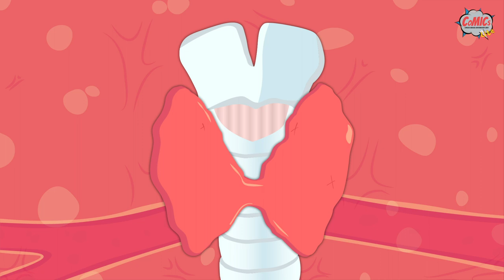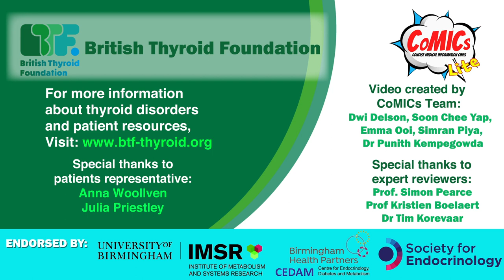CoMICsLite Episode 4: Thyroid Disorders - Hyperthyroidism & Hypothyroidism.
Thyroid disorders: Hyperthyroidism and Hypothyroidism

Video by CoMICs Lite made in collaboration with British Thyroid Foundation

Soon Chee Yap, 3rd-year Medical Student, University of Dundee, Scotland​, UK​
Emma Ooi, 5th-year Medical Student, Royal College of Surgeons in Ireland, Dublin​, Ireland​
Simran Piya, 5th-year Medical Student, University of Edinburgh,

Professor Simon Pearce, Professor of Endocrinology, Newcastle Upon Tyne Hospital, Newcastle University, UK.
Prof Kristien Boelaert, Professor of Endocrinology, Institute of Applied Health Research, University of Birmingham,
Dr Tim Korevaar, Endocrine trainee, Erasmus Medical Centre Rotterdam,

Endorsed by IMSR, CEDAM & Society for Endocrinology